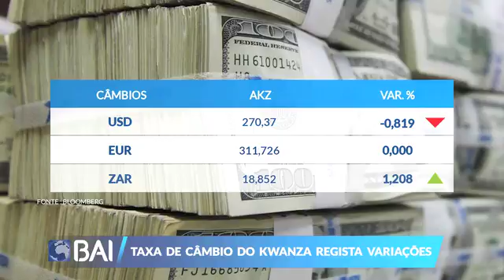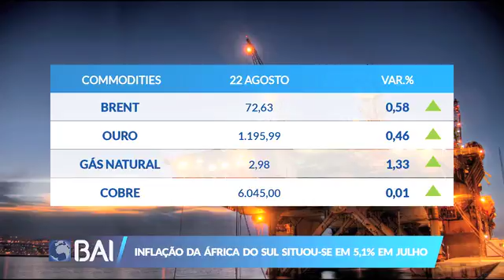Mercados ao Minuto 22-08